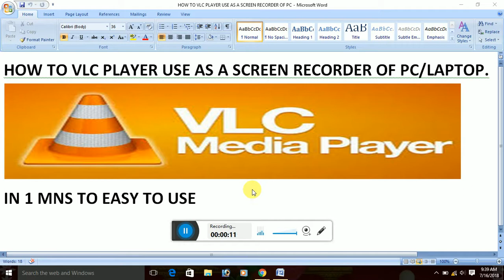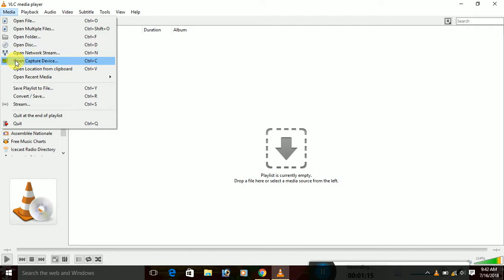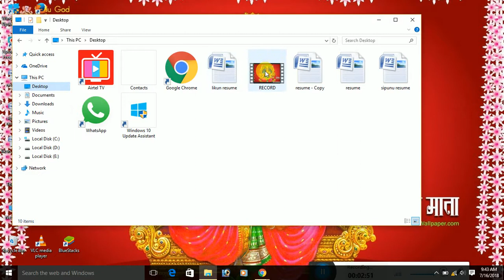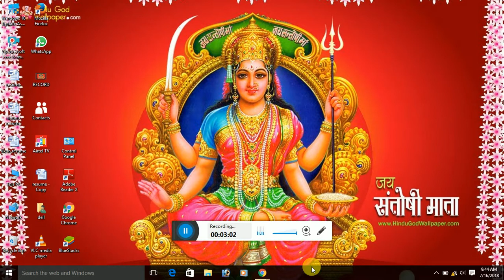HOW TO USE VLC PLAYER AS A SCREEN RECORDER IN PC/LAPTOP.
TO USE VLC PLAYER AS SCREEN RECORDER IN LAPTOP/PC. IT HAS EASY TO USE TO  IN 1 MINUTES. TO 1 ST INSTALL THE VLC PLAYER  TO TO CONVERT INTO SCREEN RECORDER.